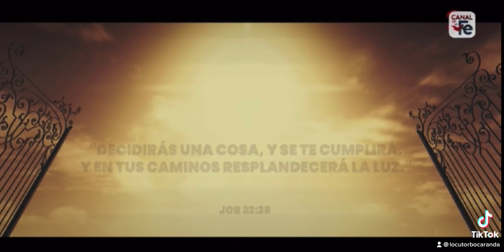Un nuevo año comienza. Cliente canal 22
Locución Steve Bocaranda